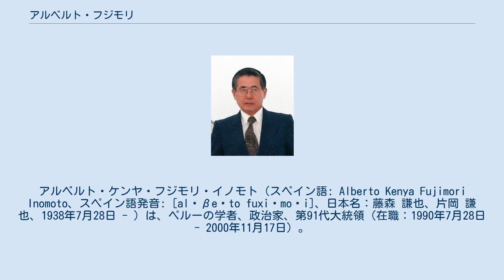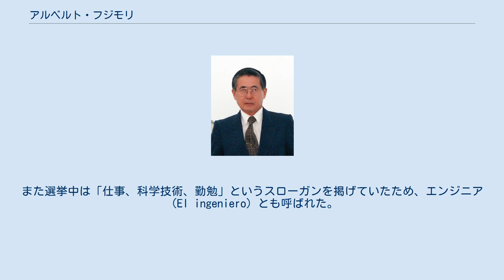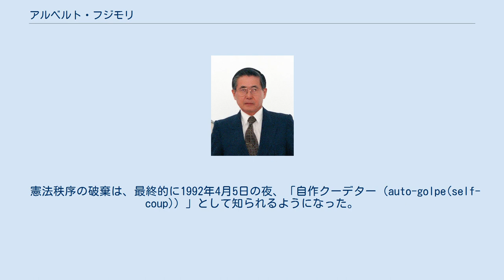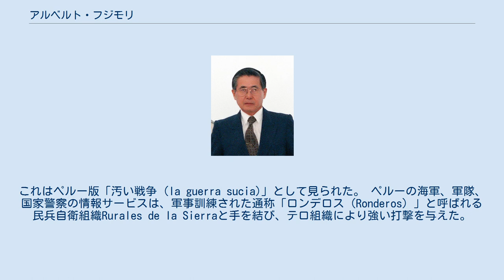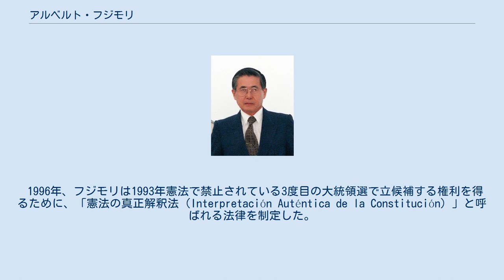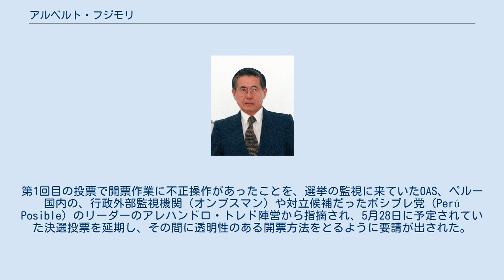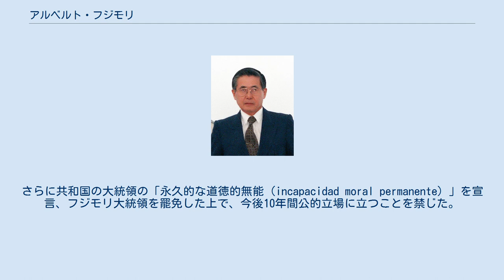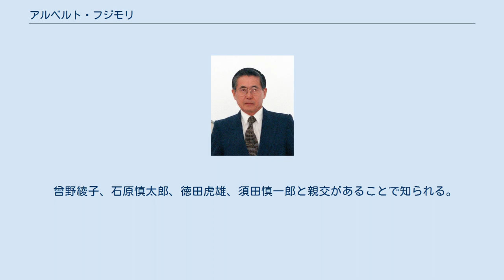アルベルト・フジモリ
ラ・モリーナ国立農科大学の教員
ケイコ・フジモリ
アルベルト・ケンヤ・フジモリ・イノモト（スペイン語: Alberto Kenya Fujimori Inomoto、スペイン語発音: [alˈβeɾto fuxiˈmoɾi]、日本名：藤森 謙也、片岡 謙也、1938年7月28日 - ）は、ペルーの学者、政治家、第91代大統領（在職：1990年7月28日 - 2000年11月17日）。
娘は2011、2016、2021年のペルーの大統領候補で政治家のケイコ・フジモリ。
 学位は農業工学修士（ラ・モリーナ国立農科大学）、数学修士（ウィスコンシン大学ミルウォーキー校）。
 1938年、ペルーの首都リマのミラフロレス区で仕立物屋を営む父・直一と母・ムツエの間に生まれる。
両親は日本の熊本県飽託郡河内村（現・熊本市西区河内町）出身であり、1934年にペルーへ移住した移民である。
彼が誕生すると両親はリマの日本公使館に出生届を提出して日本国籍留保の意志を表したため、フジモリは日本国籍を保有することになった。
 なお、フジモリの出生地について疑う意見も出たことがあり、政界向け雑誌「カレタス」の1997年7月号は、フジモリは実際は日本生まれで、ペルーの出生証明書が捏造されたもので、フジモリの母親は移民の際二人の子の母であると記載した、と書いた。
これが事実の場合、大統領職をペルー生まれに限定しているペルー憲法に違反していたことになる。
 後にフジモリはColegio Nuestra Señora de la Merced、La Rectoraで教育を受け、リマのLa gran unidad escolar Alfonso Ugarteを卒業した。
その後、1957年にはラ・モリーナ国立農科大学の大学院に進学し、1961年農業工学専攻をクラス1位の成績で卒業した。
 アルベルト・フジモリ　1998年 1962年にはラ・モリーナ国立農科大学で数学の講師に就き、1968年に助教授、1971年に教授へと昇進していく。
この間、1964年にフランスのストラスブール大学へ留学、さらにフォード奨学金を得てアメリカ合衆国のウィスコンシン大学ミルウォーキー校大学院に留学する。
一般数学と物理学の修士号を取得している。
その後、母校である国立農業大学の理学部長に就任し、1984年には同大学総長に任命された。
ペルー大学評議会の議長を二期務めている。
また、ペルー国有テレビの討論番組「オンセルタンド」において、約一年半(1987年-1988年)に渡って司会を務めた。
 1990年の大統領選挙に新党「変革90（カンビオ・ノベンタ、“cambio”は「変革」の意）」を結成して出馬したフジモリは、当初ダークホース的存在であったが、対立候補で後にノーベル賞を受賞することになる作家マリオ・バルガス・リョサを破り当選した。
国民は前大統領アラン・ガルシア政権に対し失望感を抱いており、それと同時に、有力候補であったバルガスを疑いの目で見ていたエスタブリッシュメント層を味方につけることにも成功した。
 選挙期間中、フジモリにはel chino（エル・チーノ、中国人という意味だが、ペルーではかつてのフアン・ベラスコ・アルバラードもそうだったように親しみと軽い揶揄を込めて使われる）というニックネームがつけられた。
また選挙中は「仕事、科学技術、勤勉」というスローガンを掲げていたため、エンジニア（El ingeniero）とも呼ばれた。
東アジア出身者、あるいはその子で初めてラテンアメリカ諸国の国家元首になったのはガイアナの初代大統領で中国系のアーサー・チュンだが、当時のガイアナ大統領は名誉職的な存在であった。
また、フジモリは東アジア系の人材も重用しており、フジモリの熱烈な支持者で中国系のビクター・ジョイウェイをペルーの首相に起用した。
ペルーの大統領では初めて中華人民共和国を訪問するなどアジア外交を展開した他、日系人がペルーの大統領になったことにより日本との外交も積極的に行われるようになり、日本からの融資なども引き入れることに成功した。
 フジモリは、大統領に就任すると大規模な経済改革を実行した。
国際通貨基金 (IMF) による詳細な指導を基に、様々な国有財産の売却、国内法の改正、外国資本の石油、天然ガス、鉱物資源への投資を積極的に誘致した...